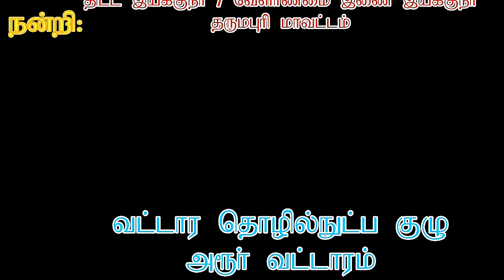ATMA HARUR B2(b )Inter State Training 2018-19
ATMA HARUR 2018-19
DHARMAPURI (Dt)
B2(b )Inter State  Training 2018-19
Protected cultivation with Micro irrigation
ICAR-Directorate Of Onion And Garlic Research (DOGR), Rajgurunagar